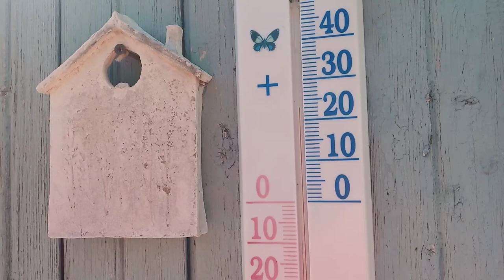VLOG👁‍🗨Крым 2021 Черноморское ❗️ ❕ 👍 😁 На штору из бусин ушло пять часов.